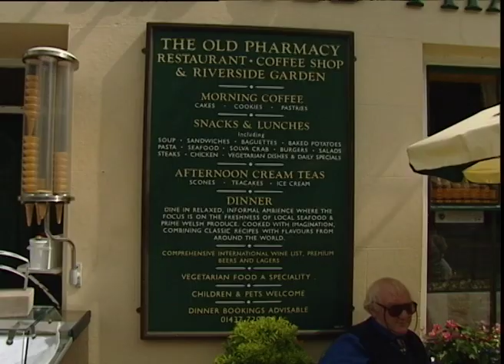Wales - Pembrokeshire Fish Week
One of a series of VT inserts for Food Network Daily that I produced and directed on location in Wales in 2003 starring Bill Dod as the presenter. Food Network Daily was a daily TV Show broadcast 'as live' on the Carlton Food Network.